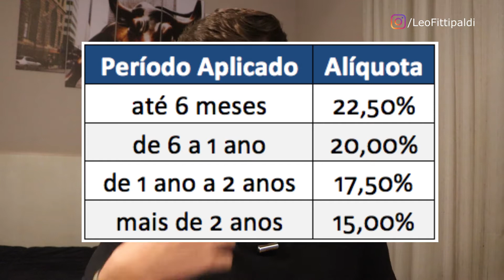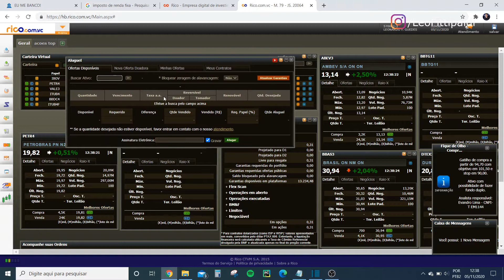Aluguel de FIIs na BOLSA (NOVIDADE) - Como funciona o aluguel de ações e fundos imobiliários?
Neste video eu comento sobre o aluguel de ações e também sobre a novidade no mercado, aluguel de fundos imobiliários. Como eles vão funcionar? Eu faço aluguel das minhas ações?

Bem vindos ao canal INVESTIR INTELIGENTE.